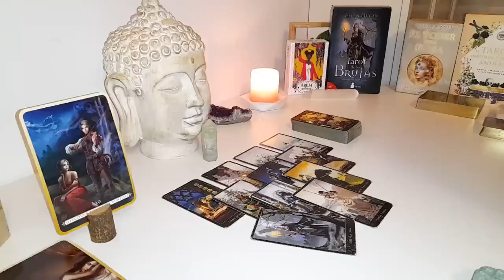PISCES, LAST MINUTE SURPRISE PISCES❗️🎁🚨 YOU WILL GO FROM O TO 100 🔥💥 JUNE 2024 TAROT LOVE READING